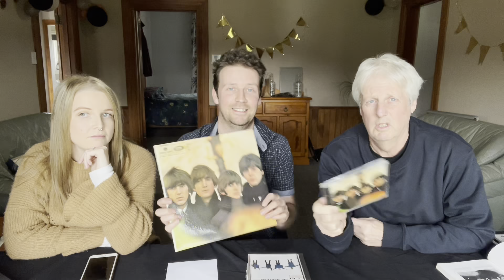Albums Ranked Episode XXX: THE BEATLES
Me, dad and sister saff rank the most influential band of all time

Time Stamps!
02:32 - Please Please Me
07:05 - With The Beatles
11:50 - A Hard Days Night
16:40 - Beatles For Sale
21:08 - Help!
24:34 - Rubber Soul
28:46 - Revolver
34:07 - Sgt Pepper
40:03 - Magical Mystery Tour
44:42 - The White Album
51:48 - Yellow Submarine
54:56 - Abbey Road
1:01:18 - Let it Be